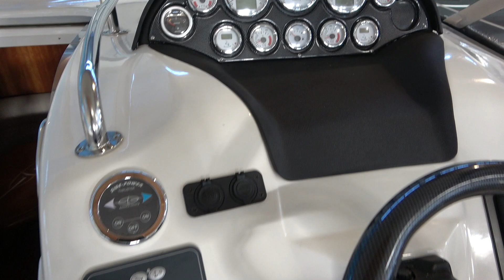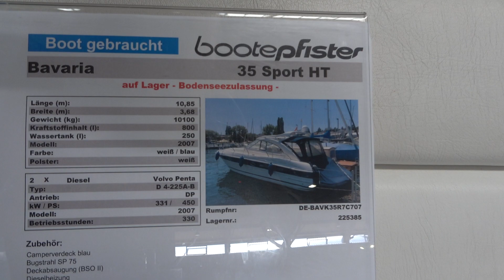Bavaria 35 SportHT yacht 2021 (130.000€)